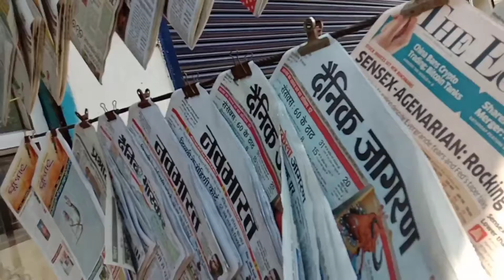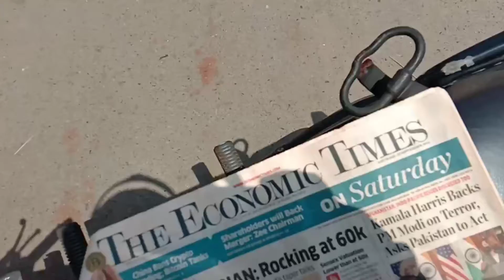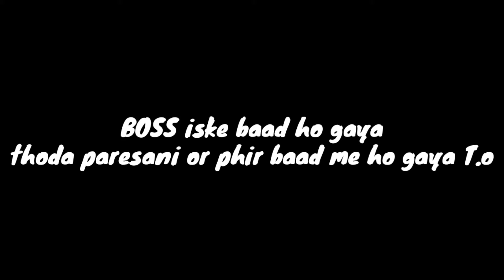jhardeswar mandir ke kya gajab najare hai#lordjhadeswartemple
Jharsuguda me bahut hi khubsurat temple jhardeswar temple me gaya jaha ka adbhut najara dekhkar me Mohit ho gaya